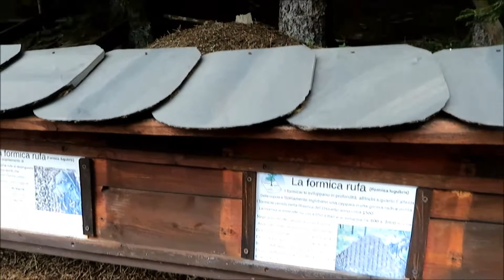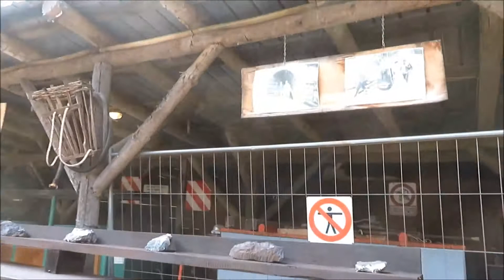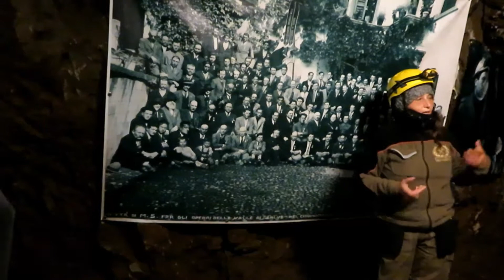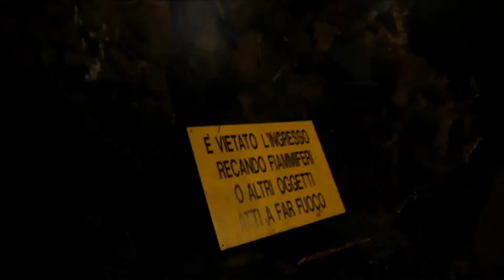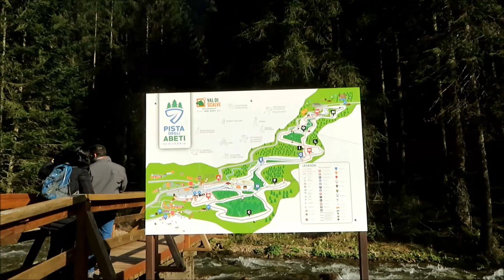Miniera Gaffione Schilpario-andiamo nelle vecchie gallerie dei minatori-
Vi porto all'interno della bellissima miniera del Gaffione in Val di Scalve...Spettacolare!!!